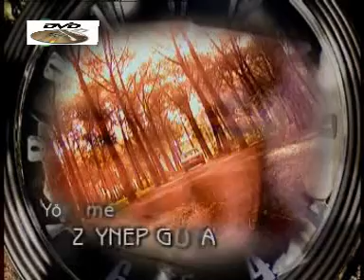yuqotilgan yillar 1 qism uzbek tilida